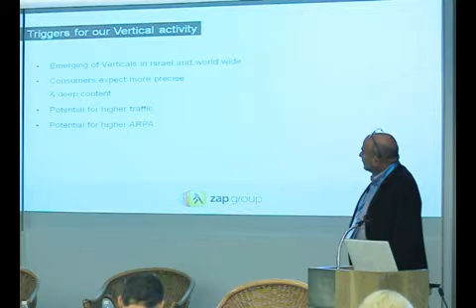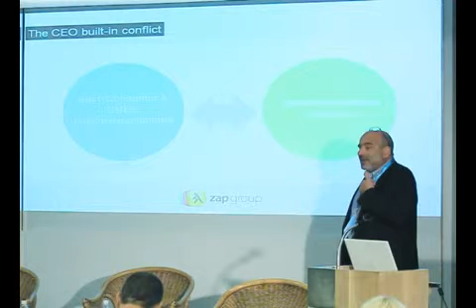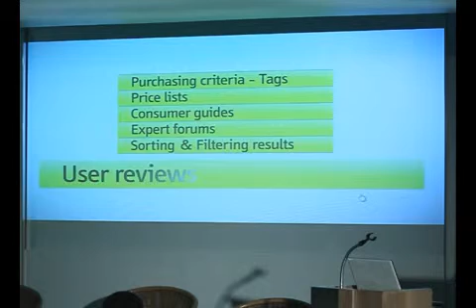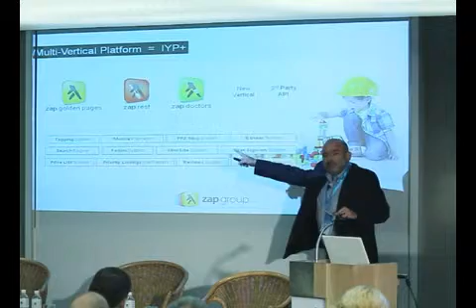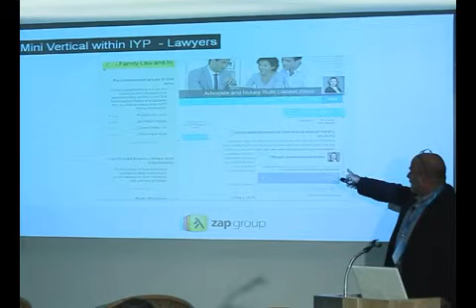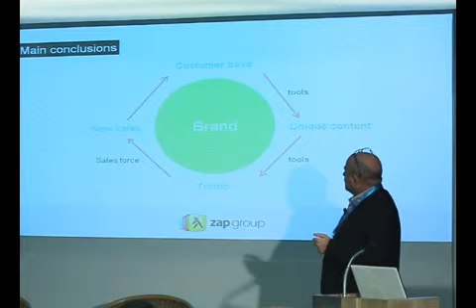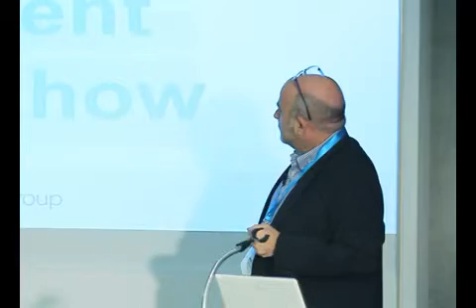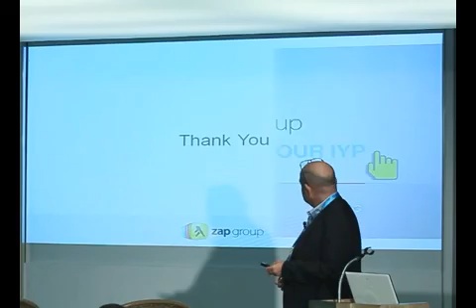17 - Nir Lempert - 20141031